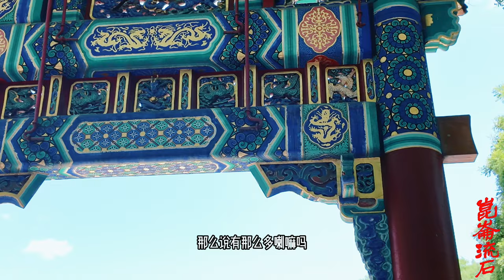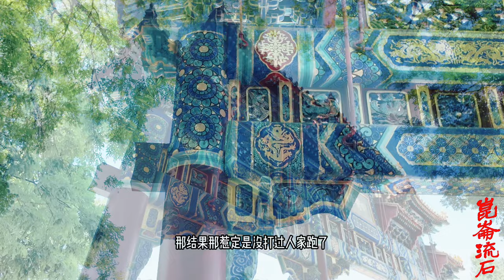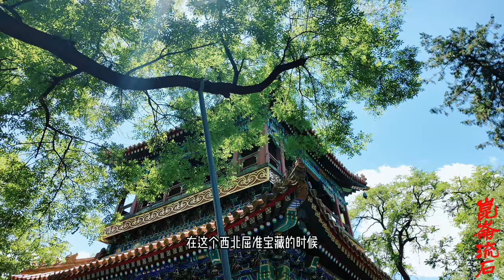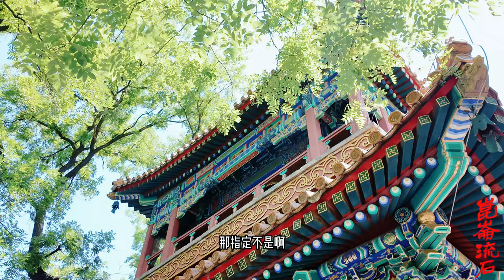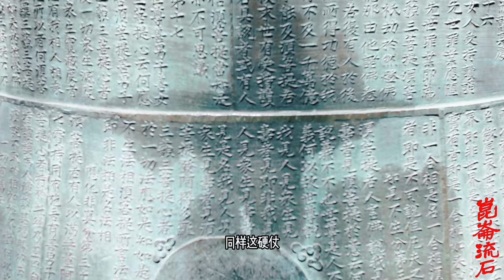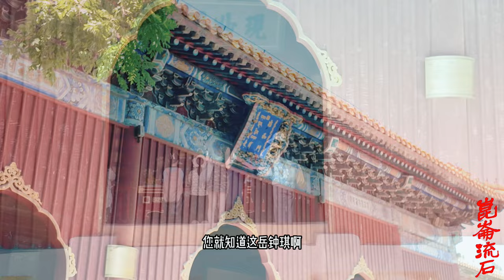雍正王朝第一战，大将军年羹尧青海平叛，岳钟琪被叛军称为魔王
雍正二年（1724年），岳钟琪被授为奋威将军。年羹尧部初到西宁，立足未稳，西宁城便被罗卜藏丹津的主力围了个水泄不通，反复猛攻。敌众我寡，形势危急。二月二十六日，岳钟琪六千铁骑赶到西宁城外，见罗卜藏丹津正在攻城，便指挥大军冲向敌阵，直杀得罗卜藏丹津兵马晕头转向，丢盔卸甲。年羹尧在城楼上见岳钟琪率部杀到，便急命城中清军倾数杀出，将罗卜藏丹津人马团团围住，又是一阵凶猛冲杀。不到两个时辰，清军大胜，藏军万余人马全军战死或投降。罗卜藏丹津仅率百十骑败逃。